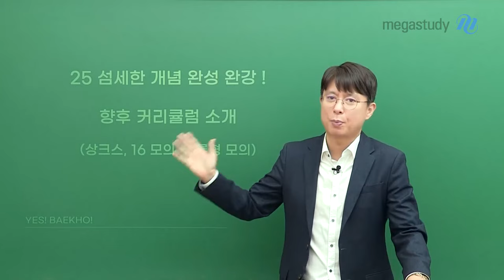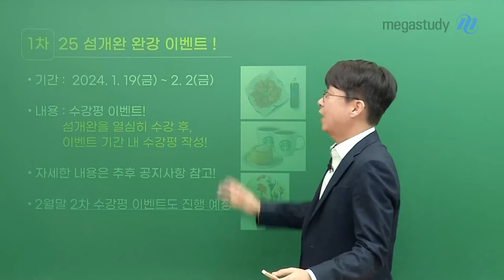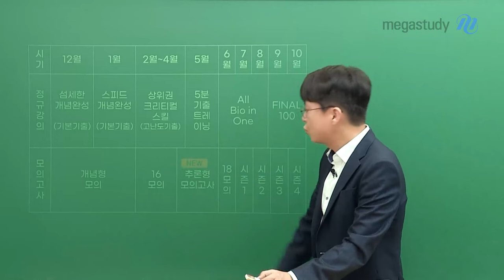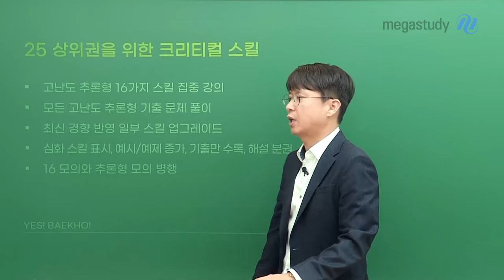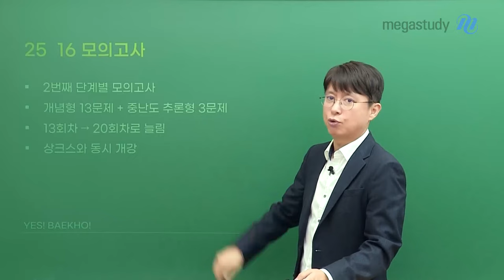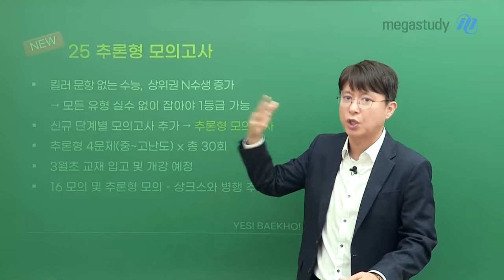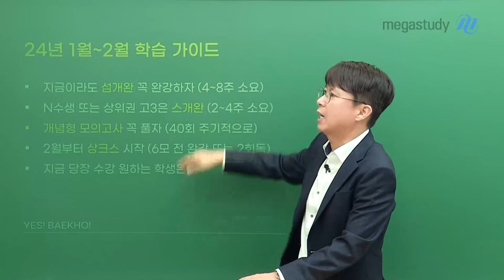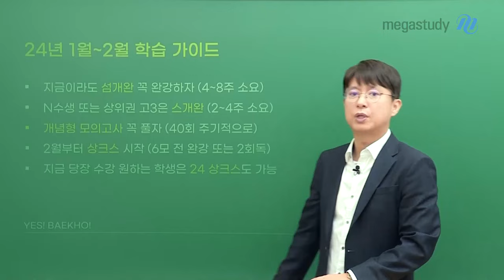[메가스터디] 생명과학 백호쌤 - ★섬개완 완강!★ 앞으로의 학습법을 알려드립니다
[2025 섬세한 개념 완성반 강의 드디어 완강!]

1차 2025 섬개완 완강 이벤트!
- 기간: 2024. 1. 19(금) ~ 2.2(금)
- 참여 방법: 섬개완을 열심히 수강 후, 이벤트 기간 내 수강평 작성
- 자세한 내용은 추후 올라올 공지사항을 참고해 주세요!

[향후 커리큘럼 안내]

#2025 상위권을 위한 크리스컬 스킬
- 고난이도 추론형 스킬 16가지 집중 학습
- 1/29(월) 교재 입고 및 개강 예정

- 개념형 13문제+중난이도 추론형 3문제 구성
- 기존 13회차에서 20회차로 업그레이드!

추론형 모의고사
- 추론형 4문제(중~고난이도) 30회차 구성
- 3월 초 교재 입고 및 개강 예정
- 상크스, 16 모의고사와 병행 학습 추천

[2024년 1~2월 학습 가이드]

- 지금이라도 섬개완 꼭 완강하자
- N수생 또는 상위권 고3은 스개완 강좌 추천
- 개념형 모의고사를 주기적으로 꼭 풀자
- 2월부터 상크스 강좌 학습을 시작하자
- 지금 당장 수강 원하는 학생은 2024 상크스도 가능

누구든지, 언제든지, 생명과학은   Yes  백호!